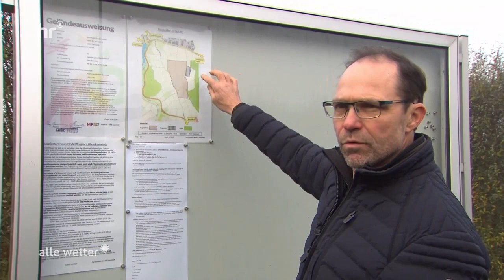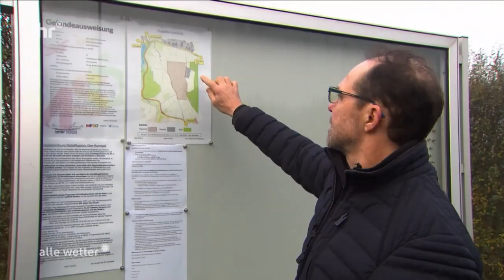SFC Modellflieger in Alle-Wetter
Besuch von HR Reporter Robert Hübner auf unserem Modellflugplatz in Ober Ramstadt am 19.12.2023
Ein kalter und sehr nebliger Morgen erforderte etwas Geduld und es hat sich gelohnt zu warten. kurz vor Mittag klarte es auf und bei etwas Sonnenschein konnte Wolfram Hasse mit seinem Modellflieger zeigen, warum dieses schöne Hobby soviel Spaß macht.
Quelle: HR Mediathek - Ausschnitt der Sendung Alle-Wetter vom 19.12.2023 mit Bildergänzungen -SFC